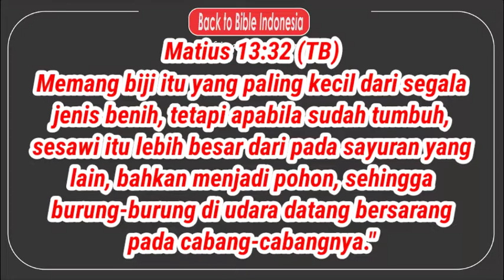Seri Pelajaran Alkitab RAHASIA KERAJAAN SORGA - Matius 13:31-35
Seri Pelajaran Alkitab Rahasia KERAJAAN SORGA

Matius 13:31-35
Perumpamaan Tentang Biji Sesawi dan Ragi